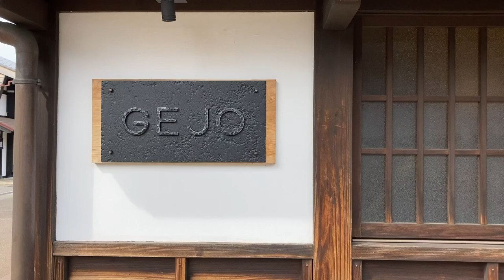【富山グルメ】富山の旬の食材をランチコースで堪能/カウンターお寿司~GEJO 富山市岩瀬~ お寿司(鮨)/白えび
ずっと行きたかった富山市岩瀬にある和食屋さん、GEJOに行ってきました。
海の幸に限らず、地元富山の食材をふんだんに使った料理・握りの数々は最高の一言。
店主の下條さんは新進気鋭の料理人。気さくな会話とお料理で存分に楽しませてくれます。
心地よいお店の雰囲気もあいまって、とても良い時間を過ごすことができました。
絶対また行きたいご飯屋さんの一つとなったので、次回は別のコースに挑戦しようと思います。
あー美味しかった！！

00:00お店紹介
00:34お刺身
03:00一品料理
03:45握り(お寿司)
10:57デザート

今回のコース：ランチコースA

美味しいご飯が食べれる幸せを記録に残すためにYoutubeを始めました。
富山移住して間もない県外出身アラサー夫婦が北陸(主に富山県)での美味しいものを記録。
お寿司、お蕎麦、ラーメン、焼肉が大好きなので、このあたりを中心に動画投稿していく予定です。
週に1~2回程度の動画投稿(毎週末頃)を予定しています。
In this channel, we will post the video of Gourmet in Hokuriku area mainly Toyama prefecture.